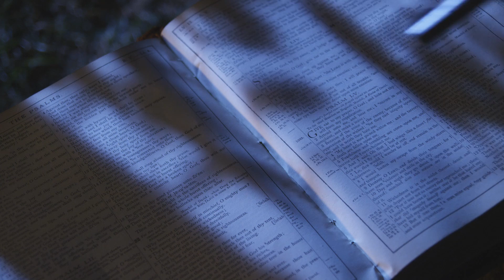Criminal Profile with David Harwood - Trailer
The trailer for the upcoming documentary and first ever video for the channel, dropping at 13:00 GMT 11/02/21